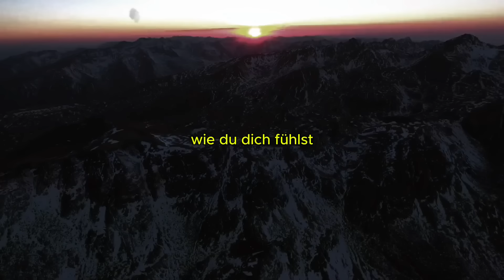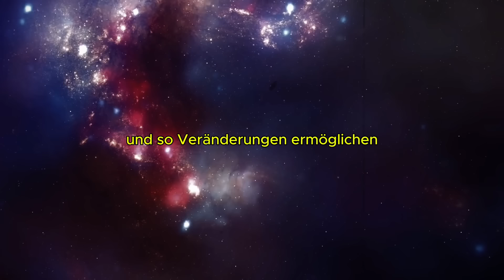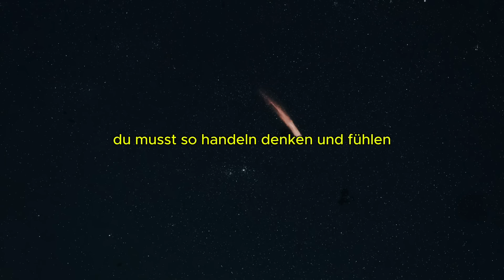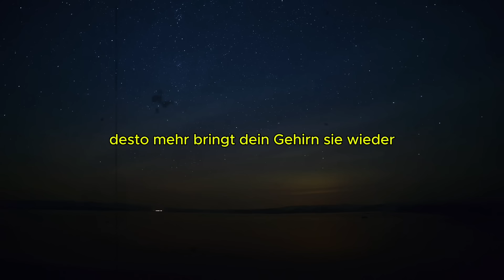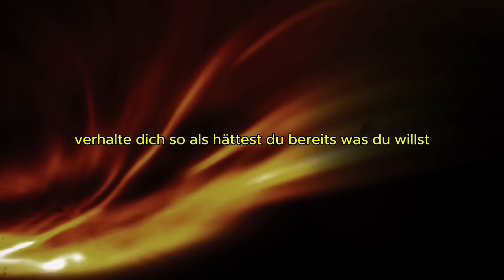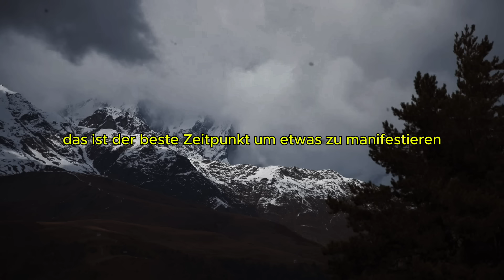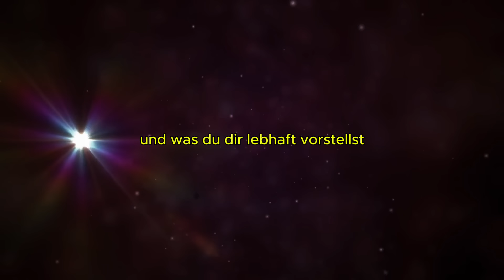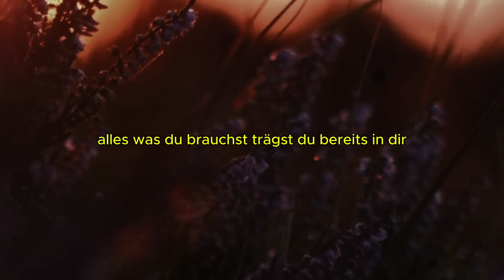Ich bekomme immer, was ich VISUALISIERE, in nur 3 TAGEN mit diesem GLAUBENSSYSTEM | Dr. Joe Dispenza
Viel Liebe und Segnungen, danke, dass ihr auf diesem Planeten seid ✨ - Dein Erwachen.

Meine Empfehlungen von Dr. Joe Dispenza:
- "EIN NEUES ICH"
- "DU BIST DAS PLACEBO"
- "WERDE ÜBERNATÜRLICH"

Bitte verstehen Sie, dass ich nur Produkte oder Dienstleistungen empfehle, von denen ich persönlich glaube, dass sie vorteilhaft sind und die mit dem Ethos von Dein Erwachen übereinstimmen. Ihr Vertrauen ist uns wichtig, und wir bemühen uns, ehrliche und transparente Empfehlungen zu geben. ✨

Vielen Dank für Ihre Unterstützung, und ich hoffe, Sie finden unsere Inhalte inspirierend und hilfreich auf Ihrem spirituellen Weg! ❤️